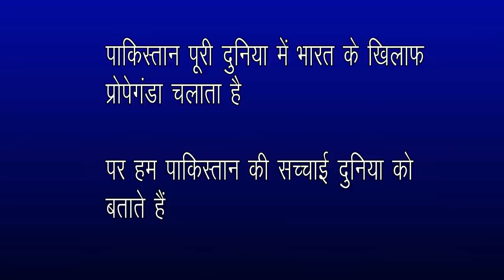पचास लाख घर से, होगा उद्धार!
Hindustannewstips LATEST WORLD NEWS